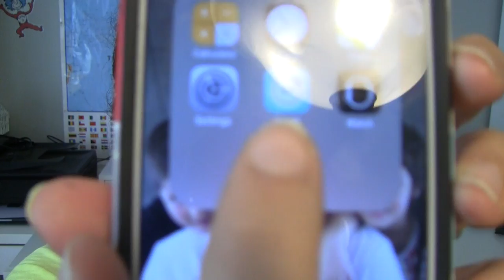TOP 10 TIME MANAGEMENT TIPS! | Ksquared Mom | Tuesday Tips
My top 10 time management tips! Great for Busy Moms like me, but can be applied to everyone!

:::::::::::::::::::::::::::::::::::::Get To Know Me:::::::::::::::::::::::::::::::::::::
 I am Delis, I am happily married to my wonderful husband , Kelvin Sr. and a Stay At Home Mom of 2 kiddos, Keillisse (8) and Kelvin Jr.(7). We live just South of Atlanta, Georgia. I love all things, homemaking, organization, crafting, and motherhood related.  Thanks for joining us on our journey through this thing called life!